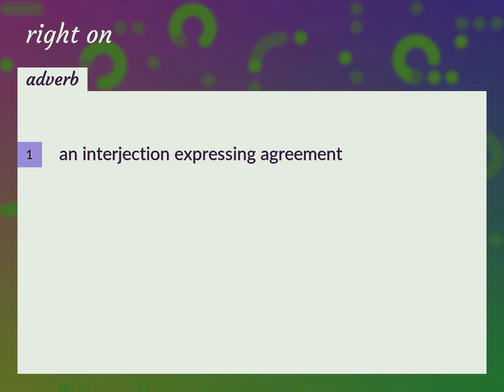Right on | meaning of Right on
What is RIGHT ON meaning?